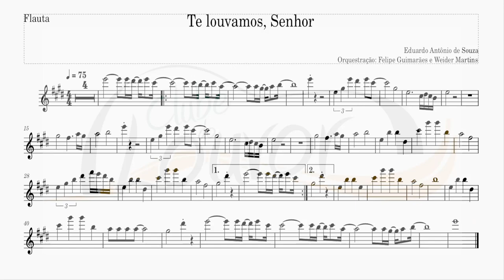TE LOUVAMOS SENHOR (ICM) - FLAUTA